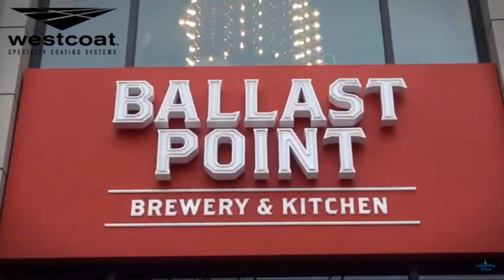Dubro™ Quartz Coating At Ballast Point In Disney Downtown!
Next to the happiest place on earth, Westcoat's Double Broadcast (Dubro™) Quartz System was installed at Ballast Point Brewing in Anaheim's Downtown Disney to give the brewery a durable, seamless flooring system. Located in one of the most popular tourist destinations in Southern California, Westcoat provided materials to install Dubro™ Quartz System to create an ideal brewery floor that is chemical resistant, low maintenance, and USDA compliant. With the installation of Dubro™ Quartz, the Ballast Point Brewing facility has benefitted from the system's high strength, cleanability, and decorative properties.

Let us know your thoughts about the Ballast Point In Downtown Disney and Double Broadcast (Dubro™) Quartz System in the comments below, and don't forget to subscribe for more content about Westcoat's projects!